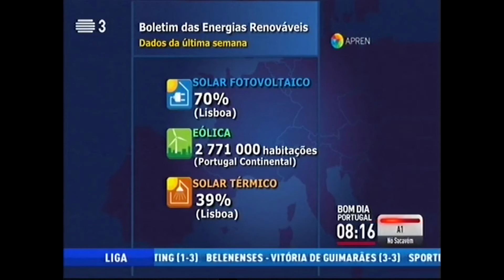Boletim das Energias Renováveis de 25 de Janeiro de 2016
Emissão: Bom dia Portugal - RTP 1 e RTP 3.